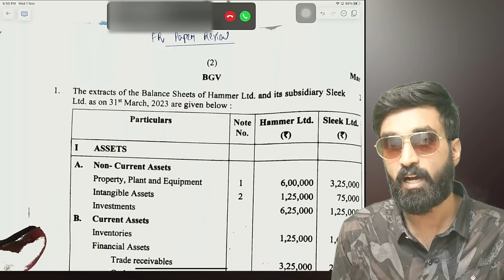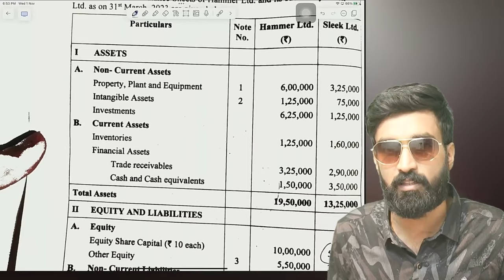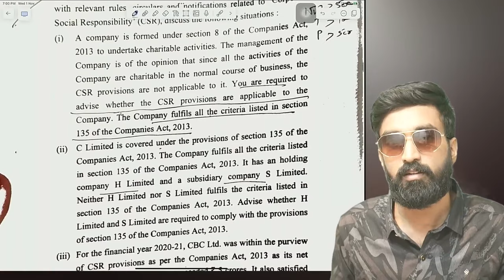FR Paper Review | What Next ? | CA Final FR - SFM | CA Pratik Jagati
I only used bits and pieces from various sources for getting the point across where necessary. the sole purpose of this video is to inspire & empower the viewers and market the offerings by the content creator.